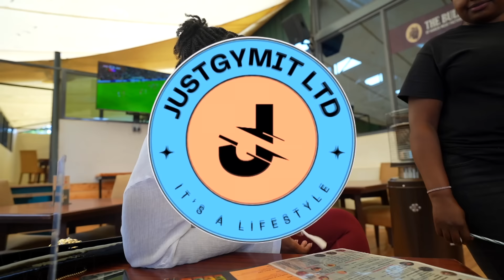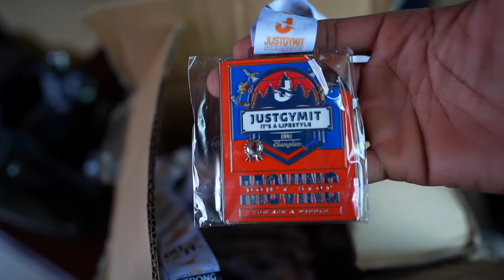Previously On Life | VLOG 105